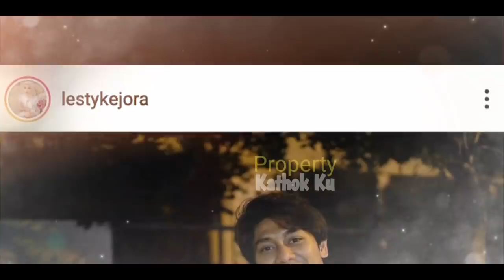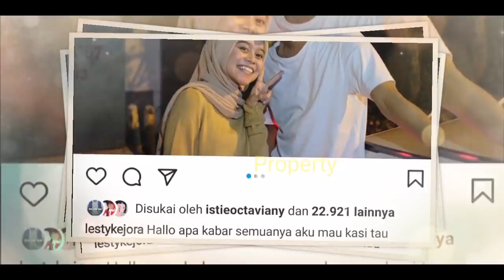Bikin BAPERR !! LESTi Unggah MOMEN MESRA Pertama Kali BERTEMU Rizky Billar, ALASAN JATUH CiNTA?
Jangan Lupa: _
Thankz!!..